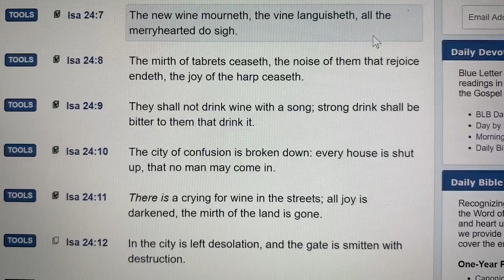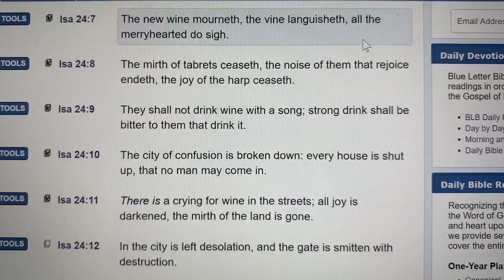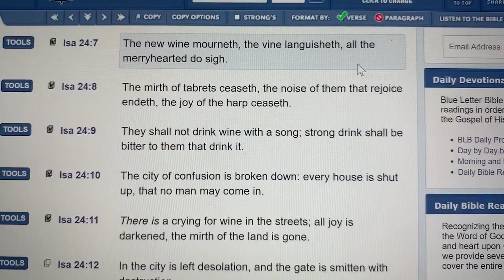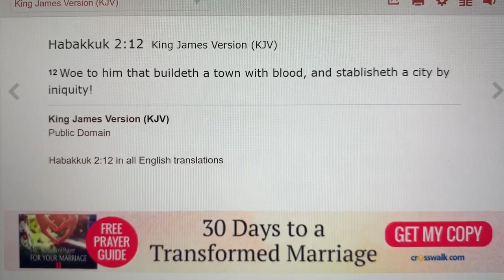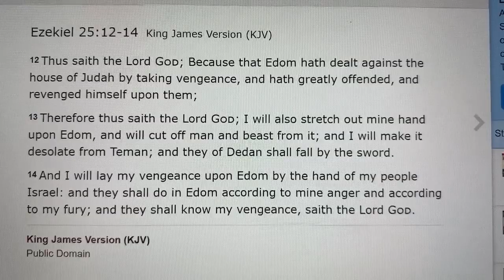The Cup is being Passed to you Edomites Pt. 2